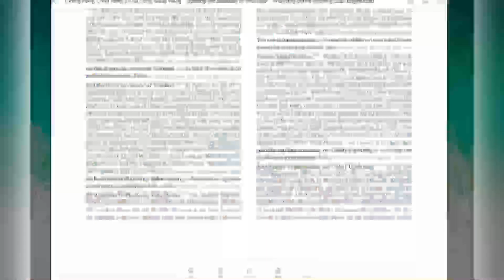paper 1.0 VirusTotal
Peng Peng, Limin Yang, Linhai Song, Gang Wang: Opening the Blackbox of VirusTotal: Analyzing Online Phishing Scan Engines. Internet Measurement Conference 2019: pp.478-485